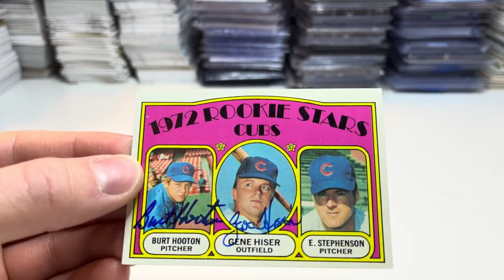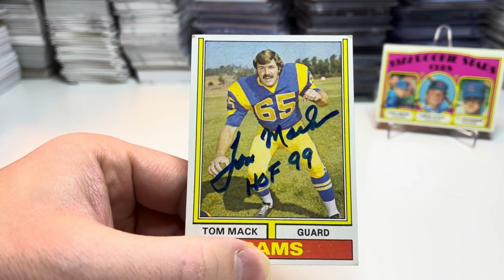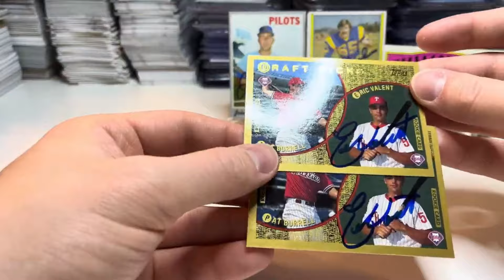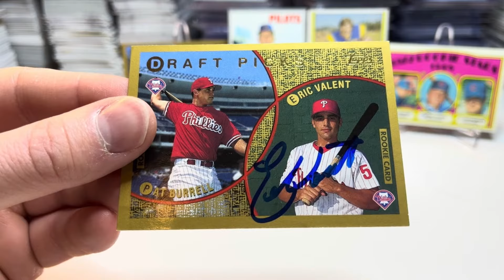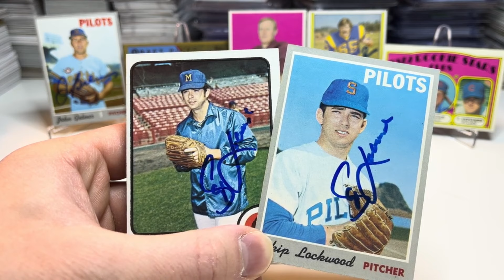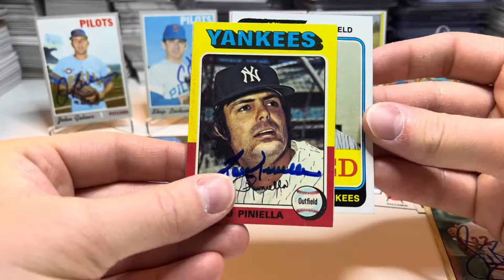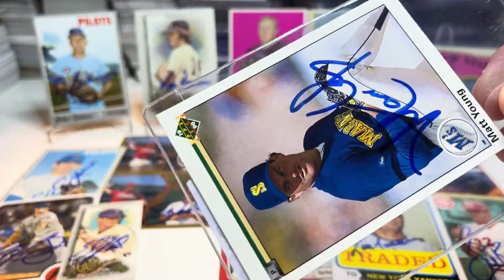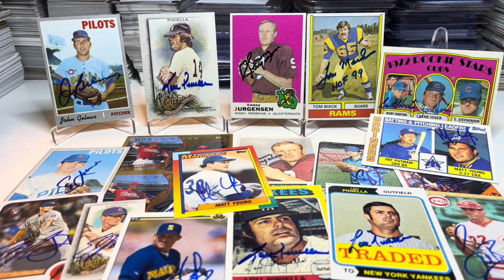Through The Mail (TTM) Tuesday 📪 #206 - Vintage HOFers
Ten successful returns with 28 signatures added to the collection today.

All addresses and fee information were obtained through SportsCollectors.Net.